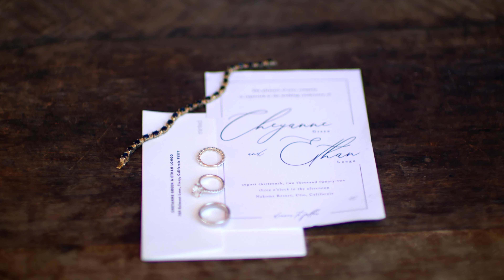Nakoma Resort| Clio, CA| Wedding Film| Cheyanne & Ethan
An unforgettable day full of love, laughter and tears! Filmed at the awe inspiring Nakoma Resort in Clio, CA.

Filmed on Lumix with Leica M and Leica R lenses. Edited in FCP.